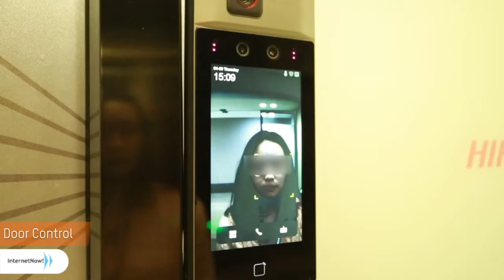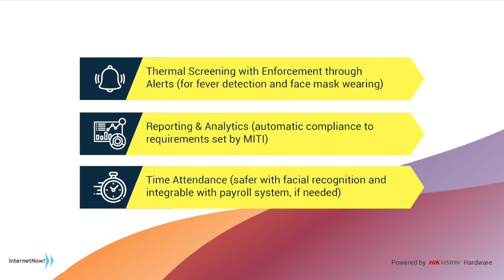ThermalNow for Employees: Contactless Thermal Screening & Time Attendance System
Organizations that deploy ThermalNow! can automatically record and store the temperature of their employees/visitors on a daily basis for future references including to assist with payroll, if required.

Why ThermalNow?
✅ Thermal Screening with Enforcement through Alerts (for fever detection and face mask-wearing)
✅ Reporting (automatic compliance to requirements set by MITI and analysis of data collected)
✅ Time Attendance (contactless with facial recognition and integrable with payroll system)
✅ Powered with HIKVISION Hardware for measurement precision.

Shield your premises at your points of entry.

Prevention Is Better Than Total Lock Down